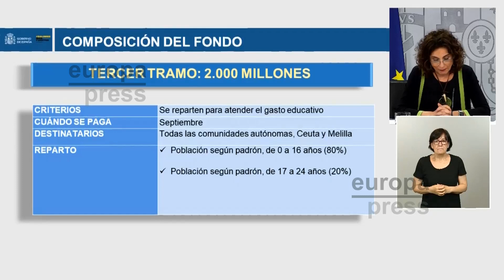Gobierno defiende adaptar el programa con Podemos al momento concreto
El Gobierno de Pedro Sánchez asume que el acuerdo programático de la coalición con Unidas Podemos deberá adaptarse al "entorno y momento concreto" que deja la pandemia de coronavirus por lo que, aunque seguirá sirviendo de "guía", debería someterse a una nueva selección de prioridades, "repriorizar lo priorizado", en palabras de la ministra de Hacienda y portavoz del Ejecutivo, María Jesús Montero.

(Fuente: La Moncloa)